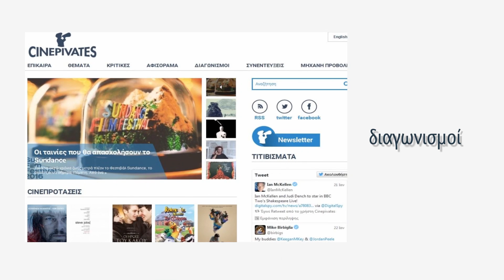Cinepivates - Tα Πάντα Για Το Σινεμά